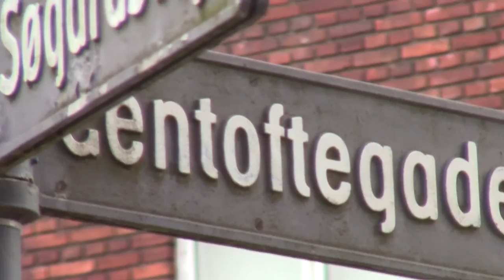Walk on the Wealth Side... Gentofte Sø Lake 2900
Walking in serious pain (therefore the camera shake) along the lake and houses of Denmark's wealthiest zip code... with birds, people, houses, water, and a bee